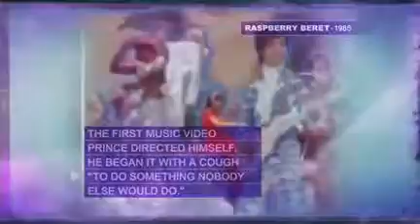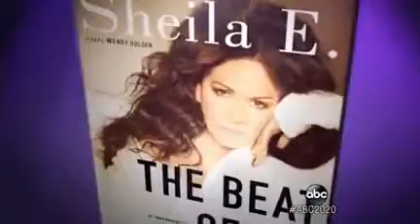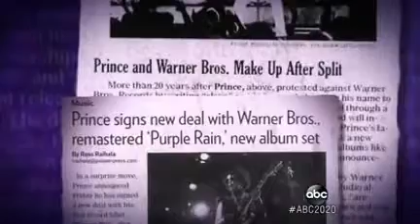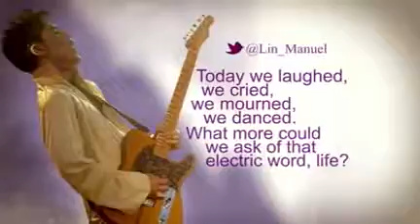Dateline 2017 Prince: The Legend, The Mystery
The hour will be anchored by Elizabeth Vargas and will feature reporting from Vargas, Dan Harris from Prince's home in Minneapolis, Chris Connelly in Los Angeles, and Deborah Roberts in New York.